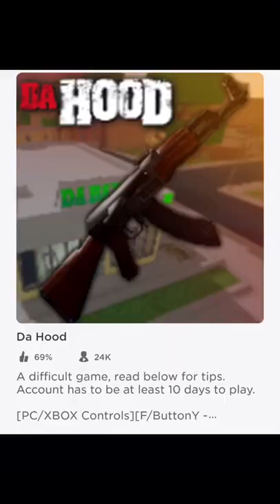Most hated roblox games | WinterSnow